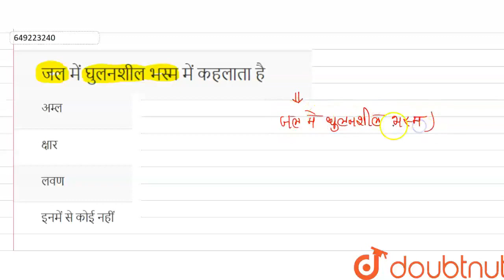जल में घुलनशील भस्म में कहलाता है | CLASS 10 | प्रश्न पत्र 2022 शिफ्ट 1 | CHEMISTRY | Doubtnut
जल में घुलनशील भस्म में कहलाता है
Class:CLASS 10
Subject: CHEMISTRY
Chapter: प्रश्न पत्र 2022 शिफ्ट 1
Board:Bihar Board

👉 Have Any Query? Ask Us.